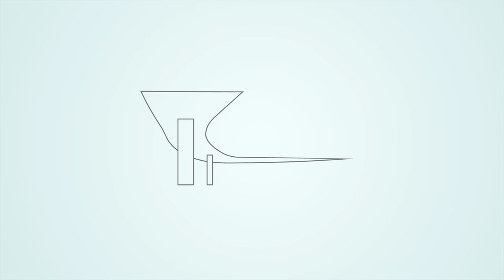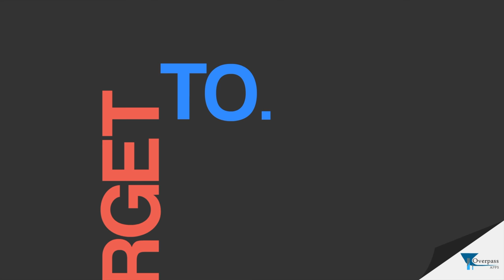Never Let Anyone Belittle You as a Developer | Indie App Developer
Never Let Anyone Belittle You as a Developer (The Daily Overpass #403)

Today, I talked about how you should never let anyone belittle you as a software developer, especially from prospective clients.

So...

Or...

Never Let Anyone Belittle You as a Developer